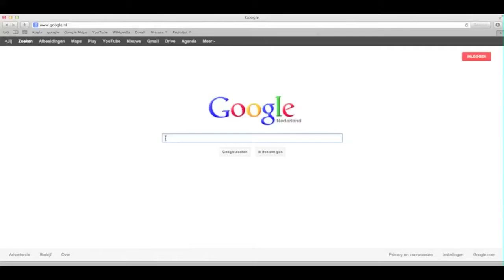Minecraft Survival Tower to Heaven #1 - A SUCCESSFUL DAY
Welcome to the new Minecraft series: Tower to Heaven! Here I will try to build, (in survival!) a tower to the maximum block hight in Minecraft. Enjoy!